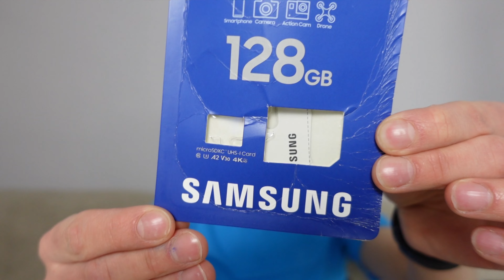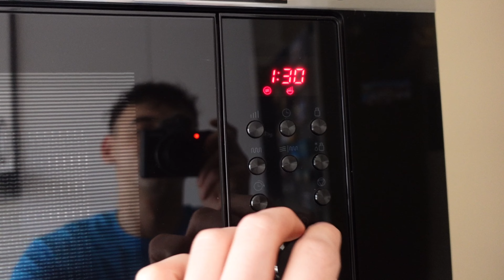Odrzuciłem ich rozwiązanie reklamacyjne, wydajny produkt Vlog